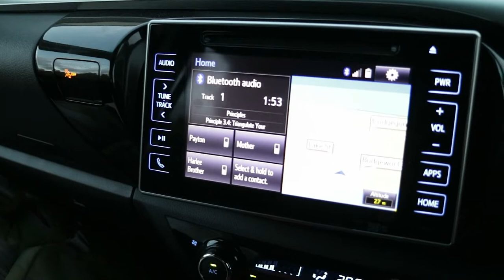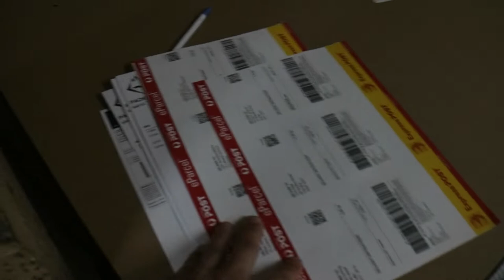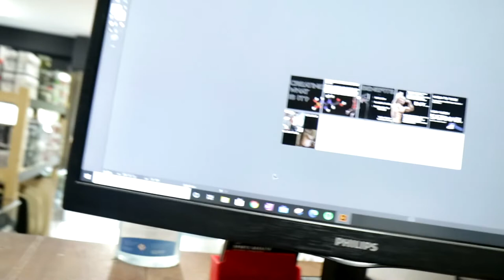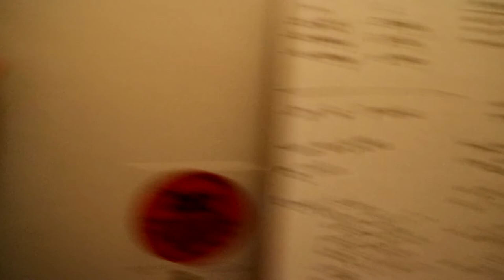The Pinnacle VLOG (Pilot Episode) #1 - BTS and Getting Sandy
The Pinnacle VLOG will take you behind the scenes with the team and athletes involved with pinnacle performance and nutrition.

Join us as we run through everything from training, nutrition, business, gaming and tomfoolery.

Camera skills are below standard but bare with us as we venture to create regular and increasingly better video logs for the wolf pack.